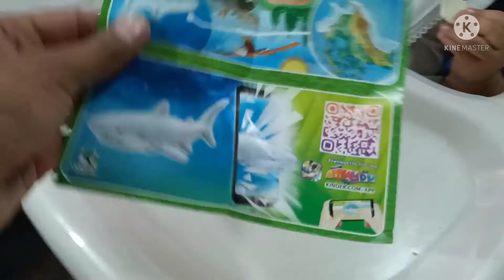huevito kinder sorpresa Maxi🐣 abrimos su primer huevito kinder ❤️baby D